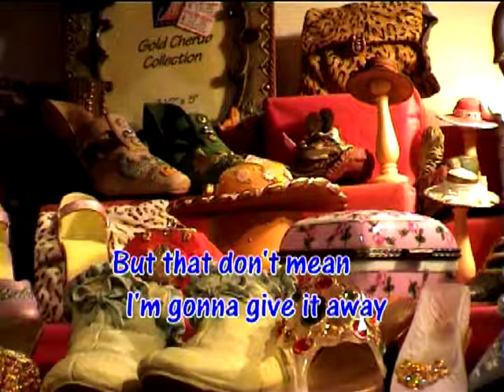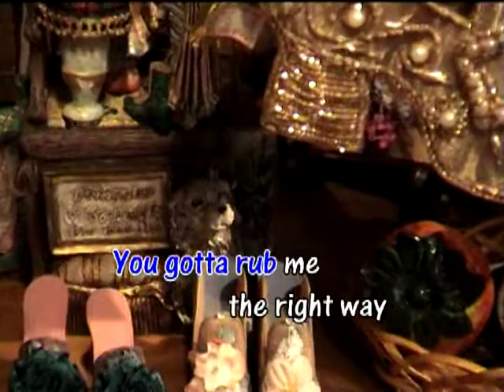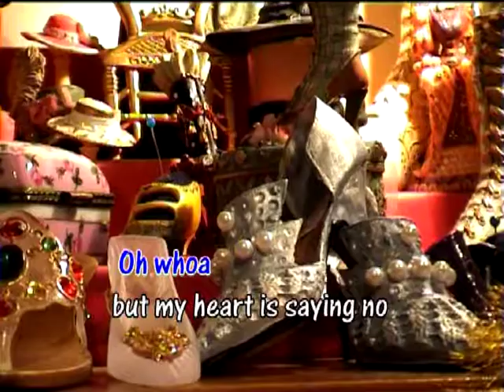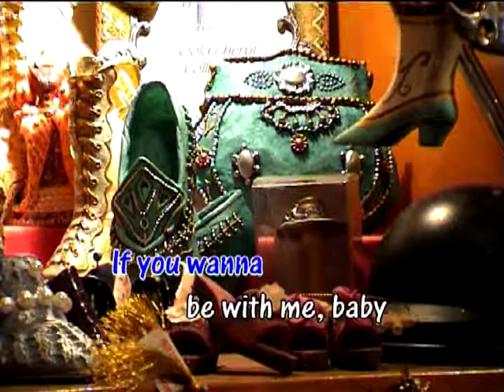Genie In A Bottle - Christina Aguilera Karaoke